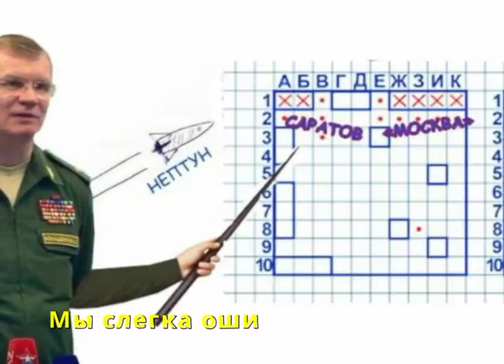Для гарного настрою та приємного закінчення дня.